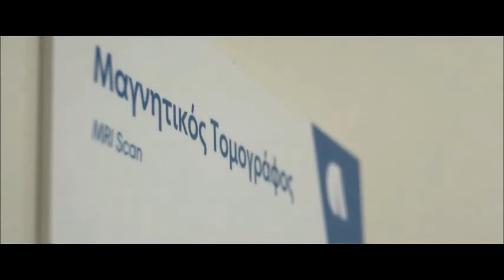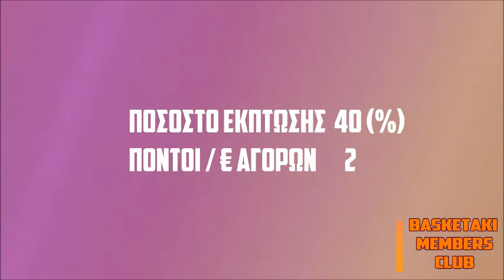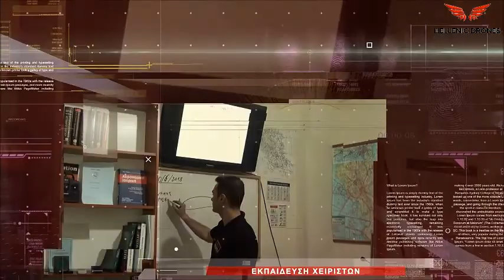Basketaki The League - Titans Vs Griffins (28/03/2019)